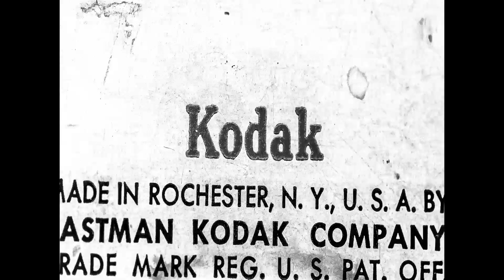High & Mighty Talks • (Teaser)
High & Mighty Talks

REPUBLIC OF MENTELLECT

I do not have any intention of copying, stealing, or any sort of things like that of this content, but only to promote & share it.

INSTAGRAM #1: MESOAMERICAN COMMUNITY 144

INSTAGRAM #2: _MESOAMERICANFACES_

INSTAGRAM #3: BRONZEMESO